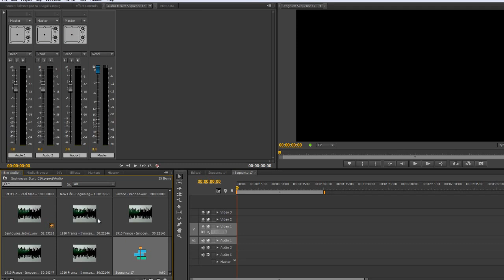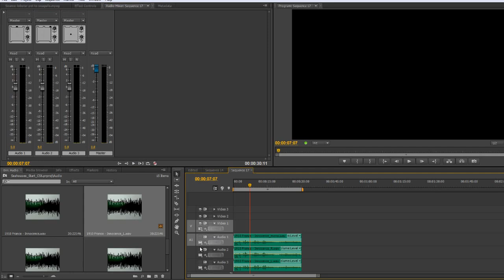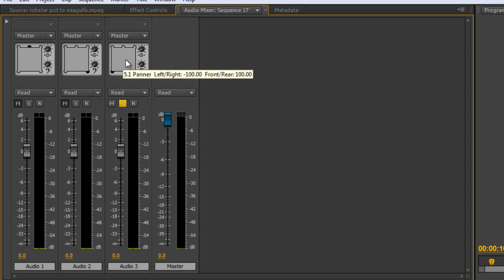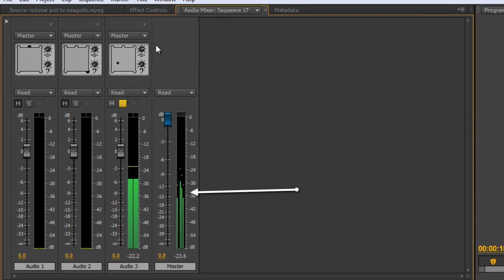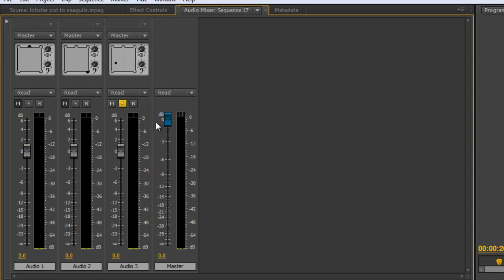Premiere Pro CS6 Techniques: 72 Audio 2: 5.1 Audio Channel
In this tutorial, Andrew Devis shows how to set up a 5.1 surround sound sequence and then how to map audio channels in the audio mixer in Premiere Pro.